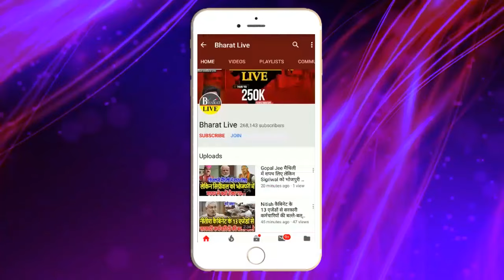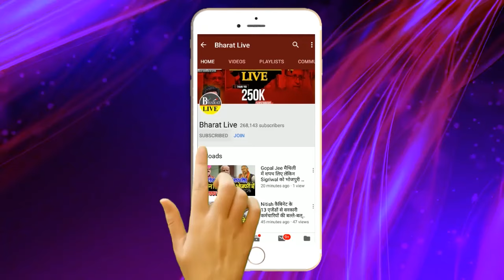Uncut ! नीतीश के खिलाफ सबूत लेके बैठ गए मनोज झा रोजगार किसने दिया सबूत के साथ किया पर्दाफास